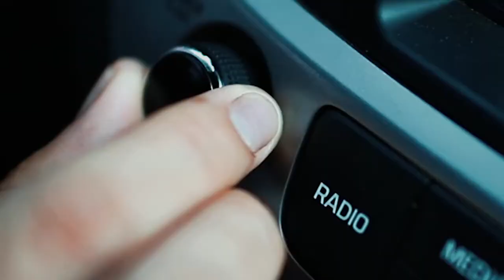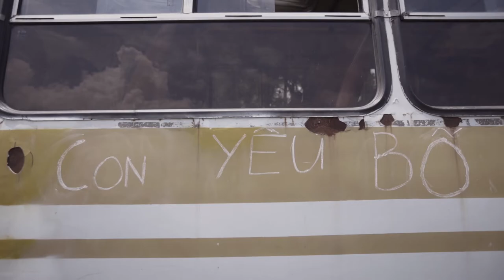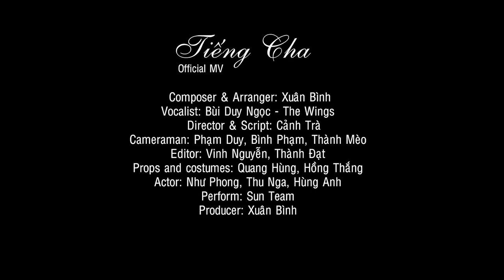TIẾNG CHA II XUÂN BÌNH II Offical MV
Sáng tác& Hòa Âm: Nhạc sĩ Xuân Bình
Ca sĩ: Bùi Duy Ngọc - The Wings
Kịch bản & Đạo diễn: Cảnh Trà
Quay Phim: Bình Phạm, Phạm Duy, Thành mèo
Chỉnh sửa: Vinh Nguyễn, Thành Đạt
Phục trang & Đạo cụ: Quang Hùng, Hồng Thắng
Diễn viên: Như Phong, Nguyễn Thu Nga, Hùng Anh
Thực hiện: SUN TEAM
Sản xuất: Nhạc sĩ Xuân Bình

Bản quyền thuộc về Nhạc sĩ Xuân Bình